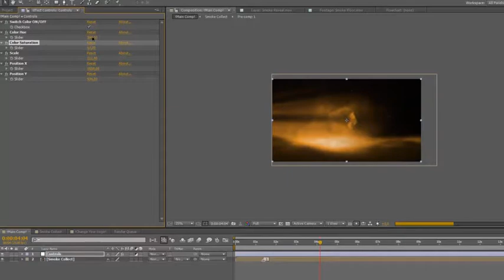Smoke/Fog Mystical Logo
Full|HD 1920×1080p.